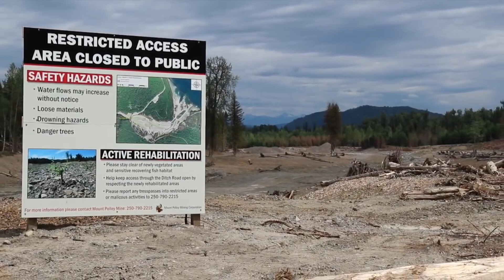Mount Polley Remediation 2023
This short video summarizes the efforts undertaken since 2014 by Mount Polley and the Habitat Remediation Working Group, in response to the tailings dam failure that occurred. The response was a collaborative effort involving Mount Polley, WSP in Canada, Williams Lake First Nation, Xatśūll First Nation, Fisheries and Oceans Canada, Ministry of Forests, Lands and Natural Resource Operations, and the BC Ministry of Environment (Government of British Columbia). The Mount Polley remediation project was an enormous undertaking that thanks to the efforts of all who were involved, has transformed the disturbed landscape back to a healthy, thriving habitat and productive ecosystem. Watch this video to learn more.